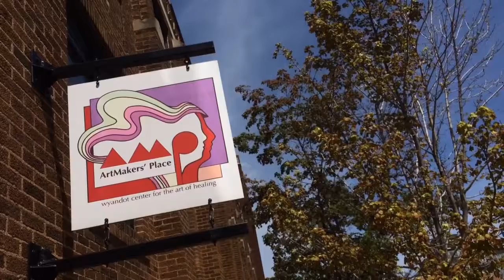ArtMarkers helps those living with mental illness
Clients and case managers of Wyandot Center work on a mandala at the ArtMakers' Place in Kansas City, Kan. The center uses the art studio and gallery as part of its treatment for people living with mental illness.